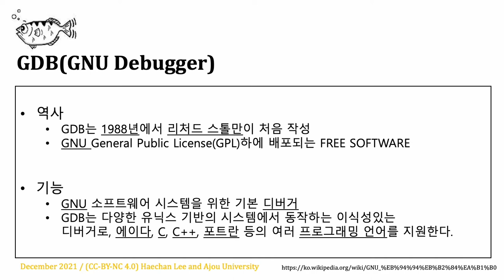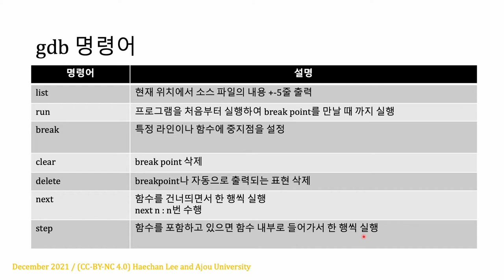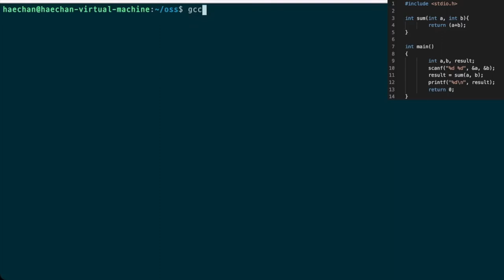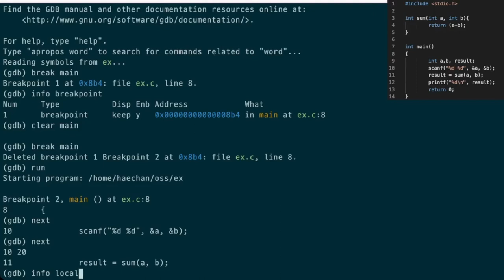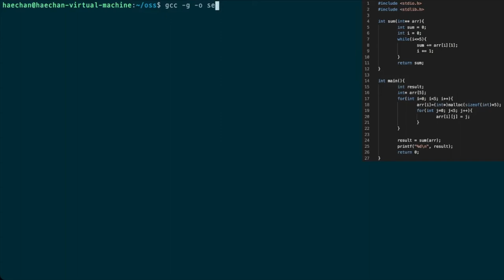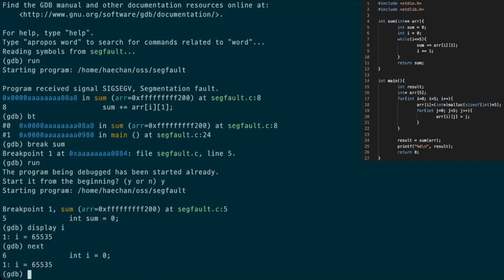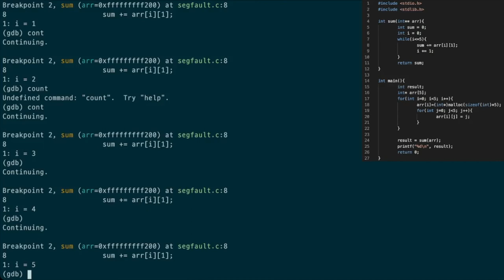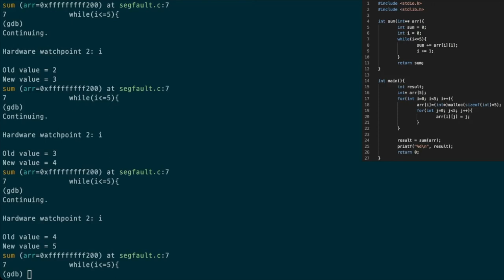[SWTT] GDB 튜토리얼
아주대학교 이해찬